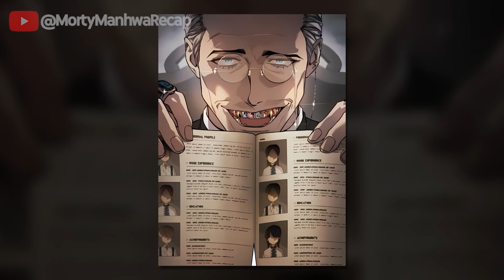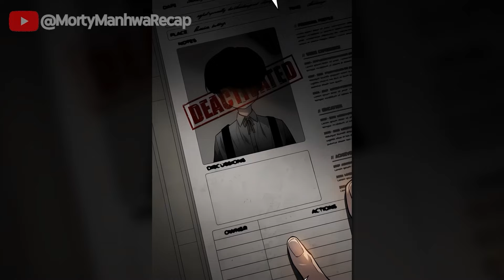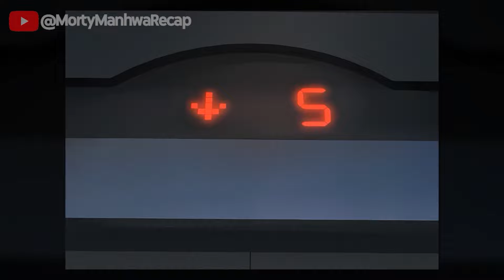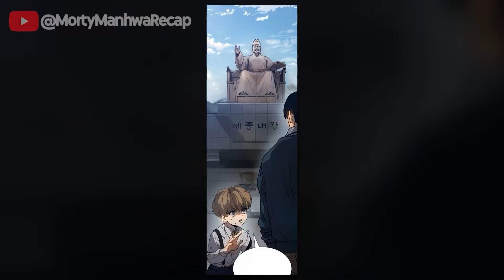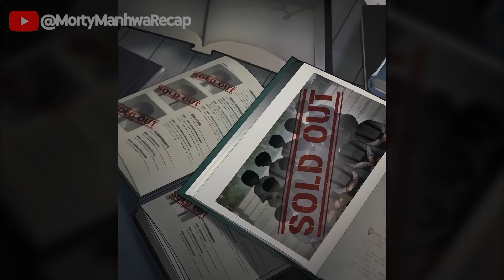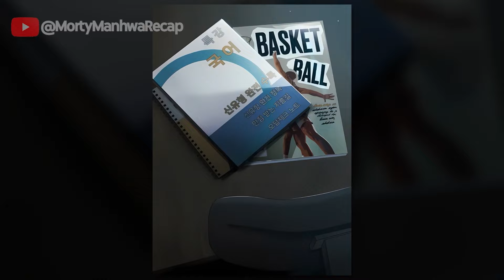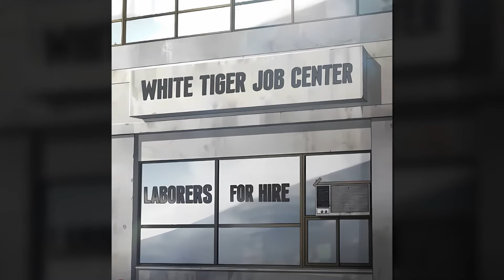[1-3]Orphan Boy Trained to Be an Agent, Ends Up Running Away and Vows Revenge - Manhwa Recap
Manhwa recap: A private orphanage in Russia called the “Mansion of Death” trains young children to become agents. This is a story that takes place in the same universe as [Lookism].

Useless orphan boy escapes and becomes the most powerful killer - Manhwa Recap

Orphan Boy Trained to Be an Agent, Ends Up Running Away and Vows Revenge - Manhwa Recap

Laws of the Good Child
Credits:
Introduction: BrielVC Team
Name: Laws of the Good Child
Editing: Briel Team
CAP: 1-10

00:00 - Introduction
01:13 - Part 1
47:13 - Part 2
1:21:41 Part 3 (New Part)